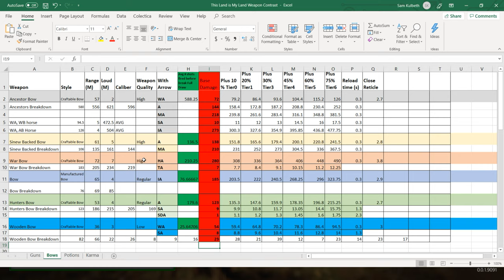This Land is My Land: Bows- All About Bow Statistics! - Tutorial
Welcome Back! This Land is My Land: Bows- All About Bows, Dives DEEP into the statistics, a few tips, and in general, the major details about anything bow related.